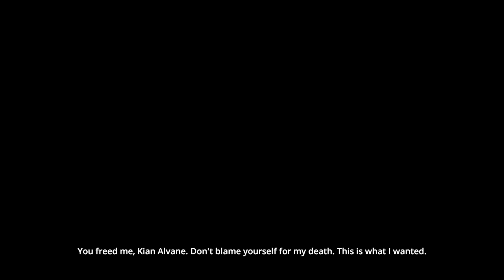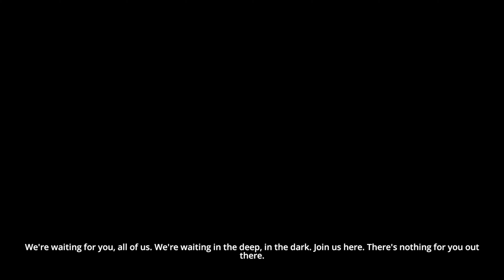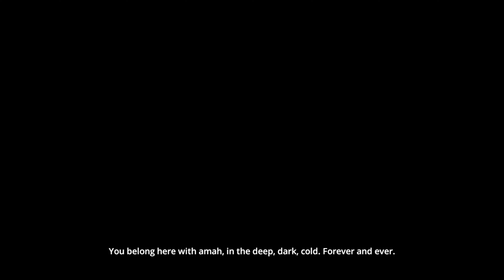Dreamfall Chapters. Walkthrough. Part 6. Book Two: Rebels. Chapter Three: Trials. PS5